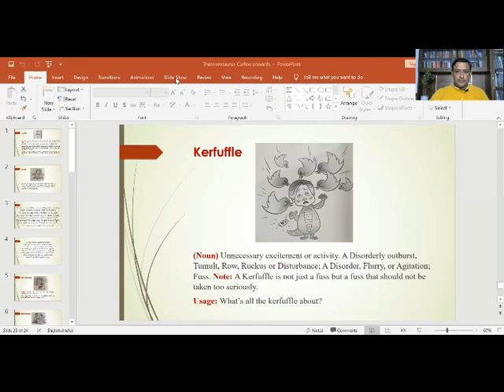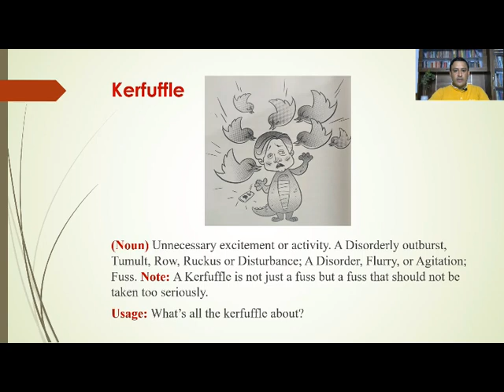Kerfuffle@ShashiTharoorOfficial | TEC | Dr. Rajpal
This Video Lecture series covers Dr. Shashi Tharoor's Book Tharoorosaurus. The meanings of the words are explained through the visual aid of Cartoons as this book is written on the pattern of Vacbtoons (i.e. Vocabulary through Cartoons).